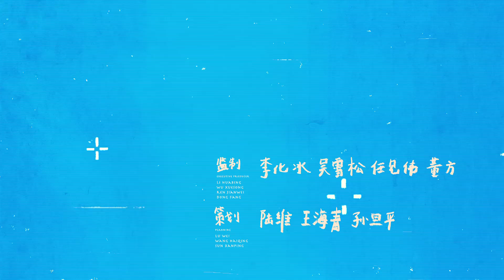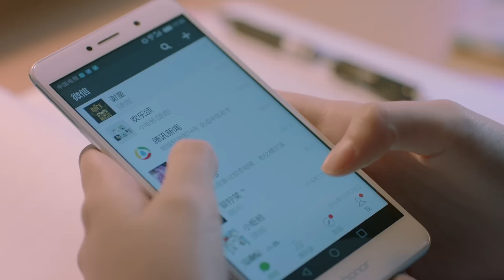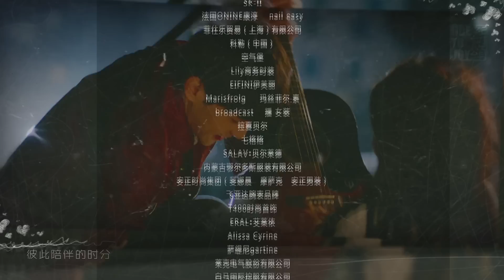应勤爸爸终于接受小蚯蚓，曲筱绡父母疯狂想见赵医生 刘涛 靳东 王凯 杨紫 蒋欣 《欢乐颂2 Ode to JoyII》第47集【正午阳光官方频道】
【猜你想看】：
都挺好鸡飞狗跳的一家人，大女主苏明玉打脸渣爹渣哥的人生 胡歌再演梅长苏，琅琊榜风骨永流传

宋运萍——小章子怡童瑶的代表作，冷艳富婆变身善解人意大姐姐： 林志为——新生代演技派张新成，机智小林不怕困难：

【剧情简介】
22楼五个姑娘彼此相伴的日子还在继续，更多的困难也接踵而来，还好她们已足够了解彼此，感情也日益深厚，可以互相支撑度过这些难关。叶蓁蓁(江疏影饰)醉心科研之余频频受到戴维的家事影响，如何简单生活成了难题，幸好她立场坚定也足够清醒，又有足够爱她的家人，最终解决了这些困难。方芷衡(杨采钰饰)意外收获了一个妹妹，这让她改变很多，逐渐回到生活的正轨上来。朱喆(张佳宁饰)通过多年奋斗积累，完全靠自己在上海站稳了脚跟，也终于突破了事业的瓶颈。何悯鸿(张慧雯饰)在走了一段弯路后，离开22楼又最终回归，开始学会思考，懂得付出，也明白人与人之间该如何相处。余初晖(李浩菲饰)靠外部动力逼自己努力，渐渐走向自觉，稳步上升，摆脱了出身的桎梏。生活给予的考验和馈赠还会一直继续，但有22楼姐妹的支持和陪伴，她们就能勇往直前，一路奔向幸福。